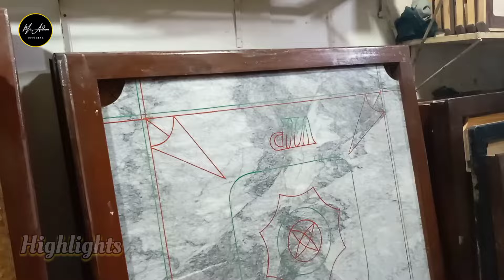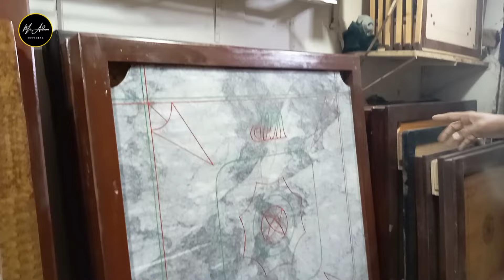Dabbu, Patti Snooker, Carrom | Karachi Wholesale Sports Shop | Indoor Games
Biggest Sports Lalukhet Liaquatabad Wholesale and Manufacturer Market

Name Shop Owner: Mr. M. Farooq

Name Shop Owner: Mr. M. Jamal

Address:  Shop Number 16, Lalukhet Dakkhana, Sheesh Mehal Bus Stop, Liaquatabad Karachi.